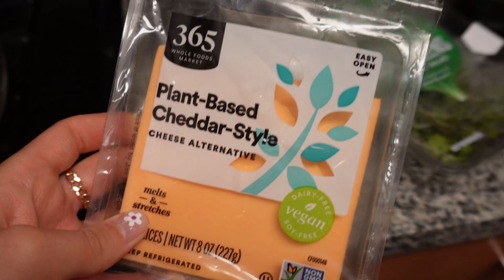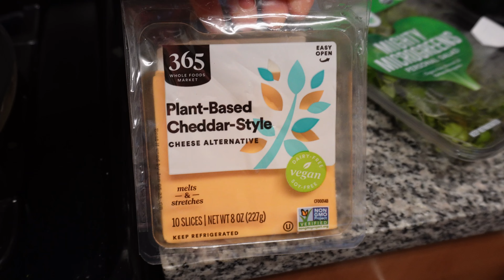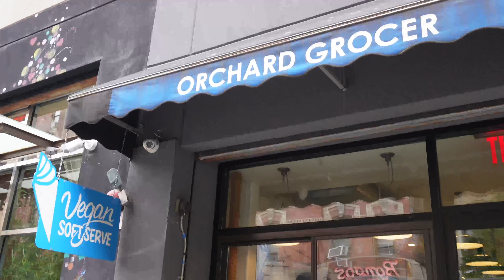NYC VLOG | were moving AGAIN! Packing our apt, rooftop bars & dinner dates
Hii everyone! Surpriseeee were moving AGAIN lol the 4th time in 2 years 🙃! 💖